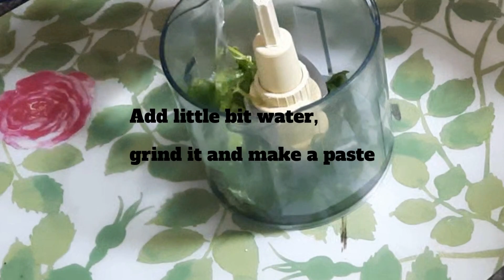Hariyali gosht recipe | Hari mirch ka tala huwa gosht | quick and easy green meat recipe|green curry